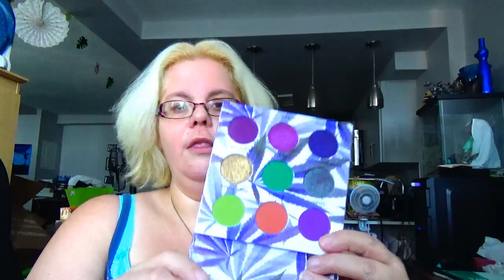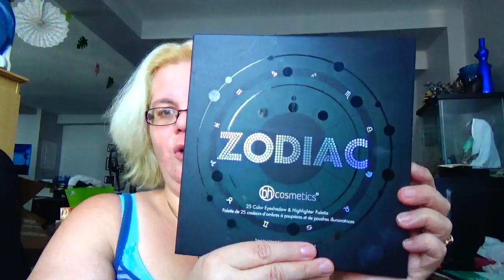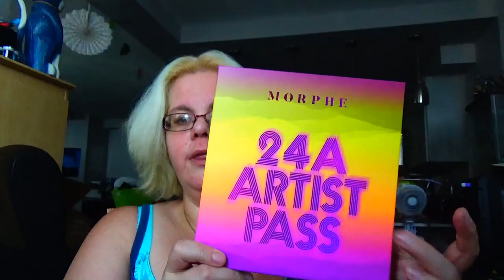1 year of Youtube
My links
If your interested in ipsy